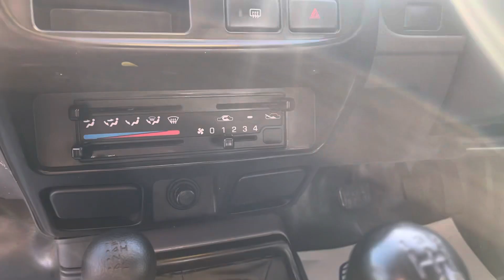Nissan Navara 2.5 dCi Double Cab Pickup 4dr Red 2009